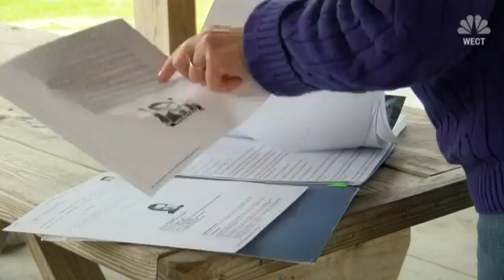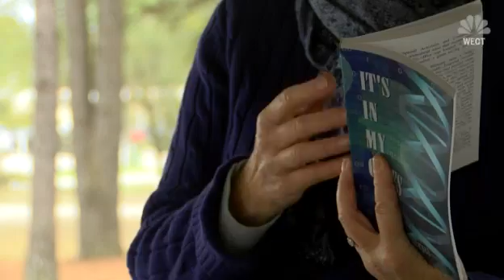DNA Test Surprise: Dad Was a Mass Murderer | NBCLA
A North Carolina woman who was adopted discovered via DNA test and newly-found relatives that her biological father was a mass murderer and put on the FBI’s most-wanted list in 2014, WECT reports.

About NBCLA